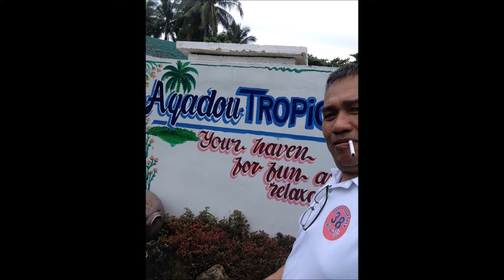CHS Batch 79 Reunion Part 3